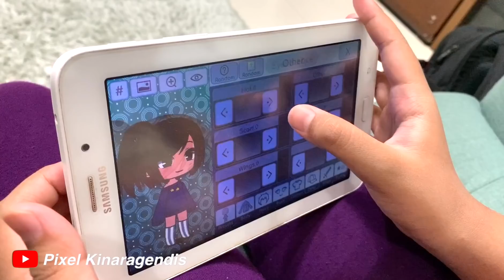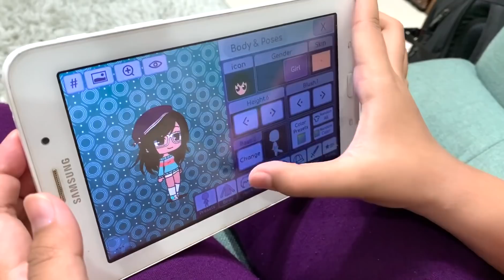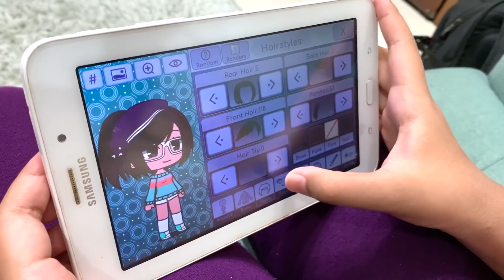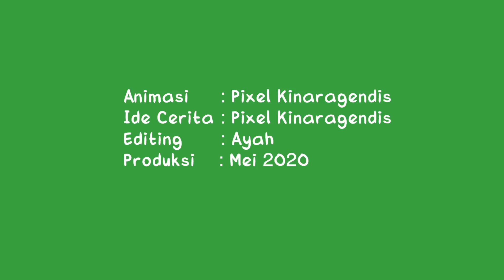Animasi Gacha Life Bikinan Pixel episode 02 My Daily Routine | Pixel Tunjukkan Cara Bikin Animasi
Animasi Gacha Life bikinan Pixel Kinaragendis episode 02 My Daily Routine. Pixel tunjukkan cara membuat Animasi Gacha Life, membuat proses karakter dan gerakan animasinya. Animasi sederhana animasi simpel untuk anak-anak, how to make a Gacha Life animation for kids.